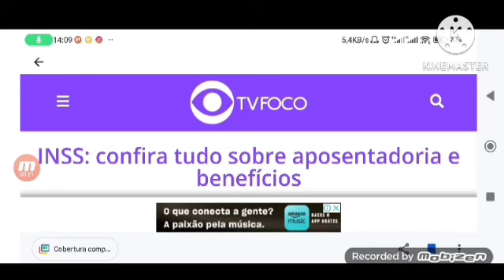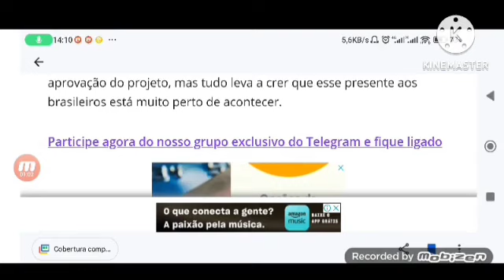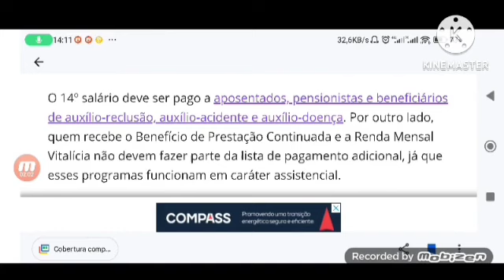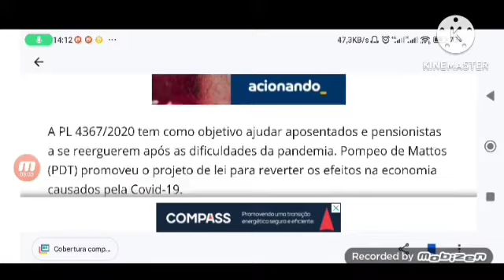JÁ NA CONTA! 14° SALÁRIO SAIU R$2.824,00 NA 1° PARCELA AGORA EM JANEIRO PARA APOSENTADOS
Aposentados e pensionistas do INSS esperam pelo pagamento do 14º salário, também conhecido como abono anual

Aposentados e pensionistas do INSS (Instituto Nacional do Seguro Social) estão à espera de um possível 14º salário que o Governo Federal pode oferecer em breve. Atualmente, não existe ainda uma aprovação do projeto, mas tudo leva a crer que esse presente aos brasileiros está muito perto de acontecer.

A PL 4367/2020 tem como objetivo ajudar aposentados e pensionistas a se reerguerem após as dificuldades da pandemia. Pompeo de Mattos (PDT) promoveu o projeto de lei para reverter os efeitos na economia causados pela Covid-19.

Presidente da Câmara dos Deputados, Arthur Lira (PP) retirou a proposta da pauta e encaminhou o texto para uma Comissão Especial, o que acabou reiniciando todo o processo.

Esse projeto deve pagar aposentados que recebem até dois salários mínimos de benefício, que também é conhecido como abono anual.

14º salário deve ajudar aposentados e pensionistas (Foto: Freepik)
PAGAMENTOS
O 14º salário deve ser pago a aposentados, pensionistas e beneficiários de auxílio-reclusão, auxílio-acidente e auxílio-doença. Por outro lado, quem recebe o Benefício de Prestação Continuada e a Renda Mensal Vitalícia não devem fazer parte da lista de pagamento adicional, já que esses programas funcionam em caráter assistencial

Atualmente, o projeto depende de votação na Comissão de Constituição, Justiça e Cidadania. O deputado Tiago Mitraud solicitou que haja mais duas comissões para a análise do projeto.

O projeto de lei ainda não passou por todas as etapas de votação necessárias para entrar em vigência. Primeiro, a votação deve ocorrer na Câmara dos Deputados, no Senado Federal e ainda deve receber a sanção da Presidência da República.

De acordo com o Ministro da Previdência, Carlos Lupi, ao jornal O Globo, o pagamento do 14º salário aos aposentados não ocorrerá em 2023. Ainda não há recursos orçamentários suficientes para viabilizar a proposta.